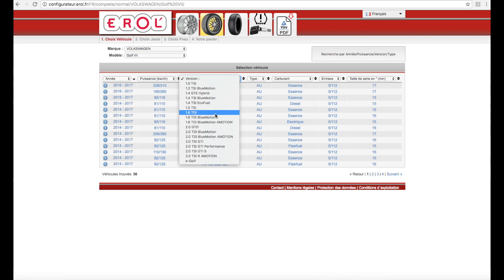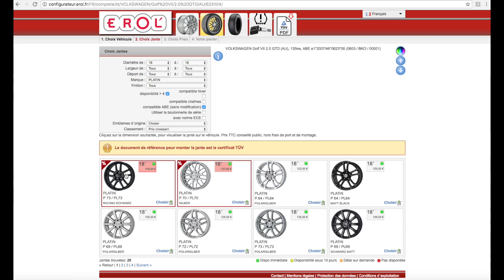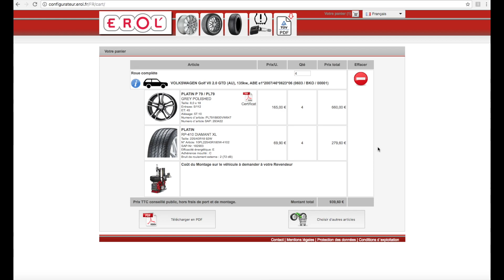Configurateur jantes et pneus PLATIN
Tutoriel vidéo sur l'utilisation du configurateur de jantes et de pneumatiques du grossiste français EROL.

Exemple avec une Volkswagen Golf GTD à équiper en 18".